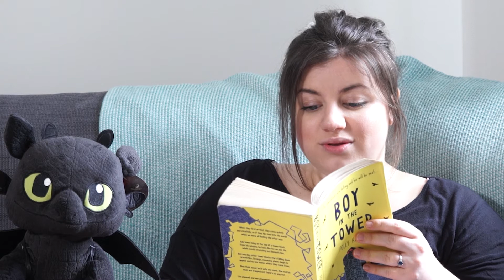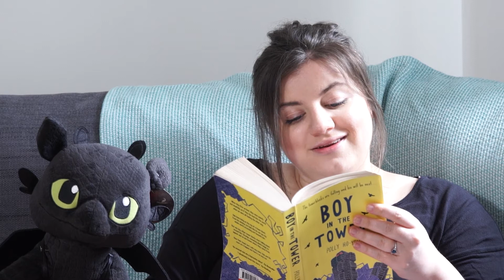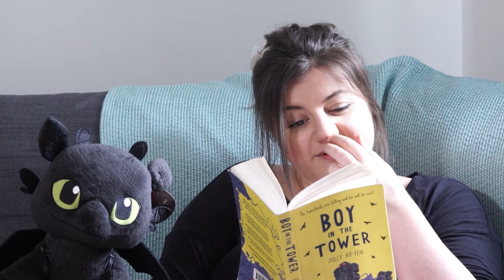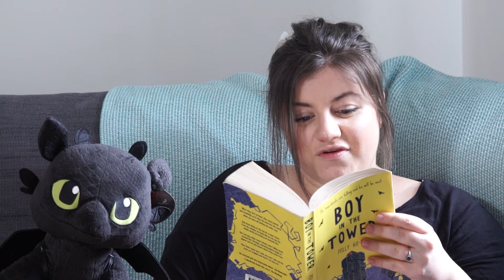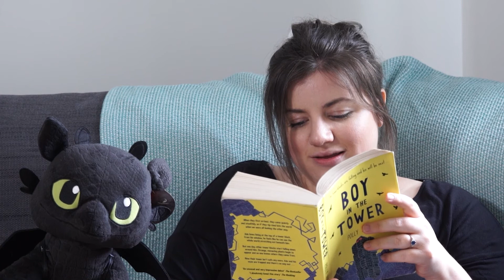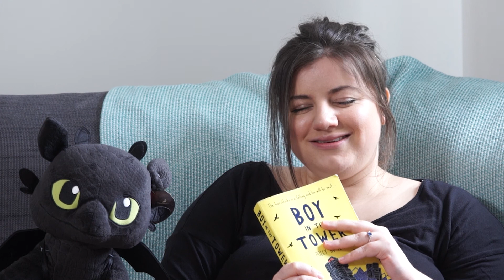Storytime with Miss Goodman - Boy in the Tower - Chapter Nine/Ten